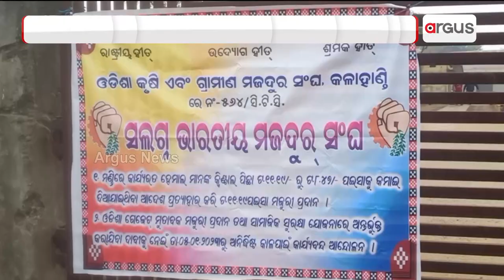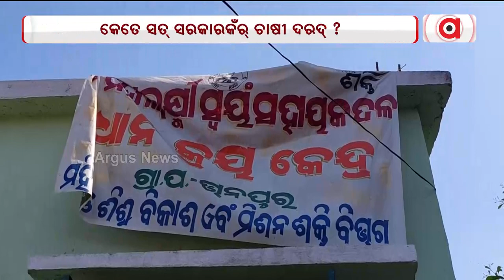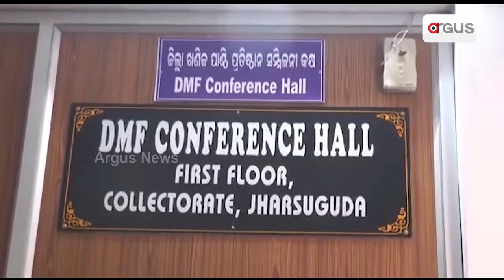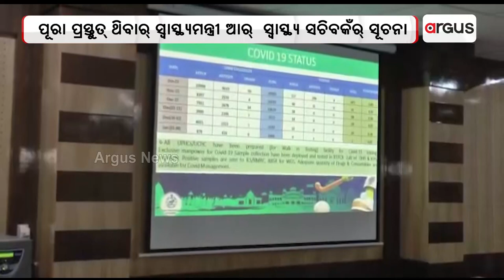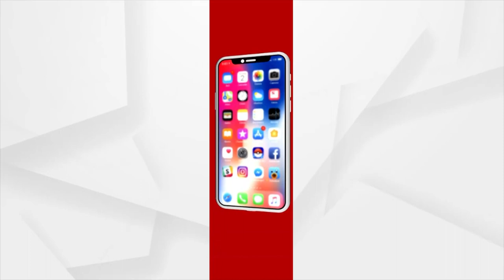Nuakhai Express | 10 Jan 2023 | Argus News